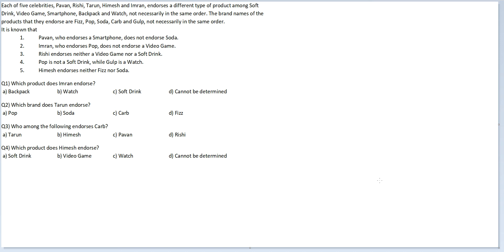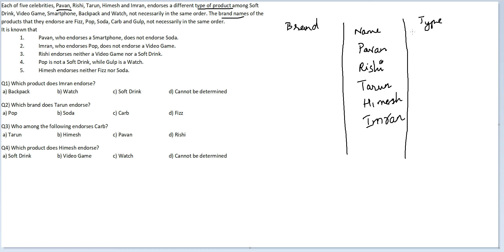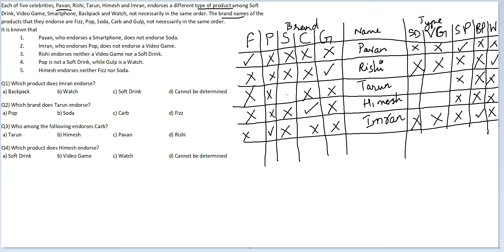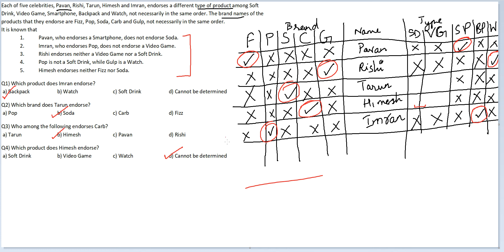DILR SET 46